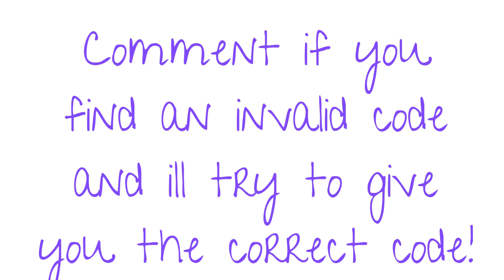🎤🎧 ora music codes 4 u!! 🎤🎧